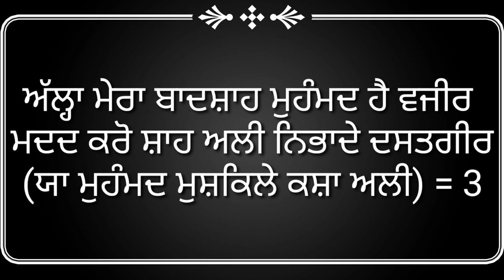Shere Khuda Shah Ali Da Dhaia Kalam । Shah Ali Sarkar da Dhaia Kalam । Shere Khuda Shah Ali । Kalma